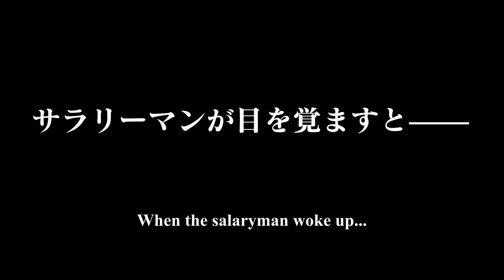The 8th Son? Are You Kidding Me? | OFFICIAL TRAILER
Watch The 8th Son? Are You Kidding Me? on Crunchyroll for FREE